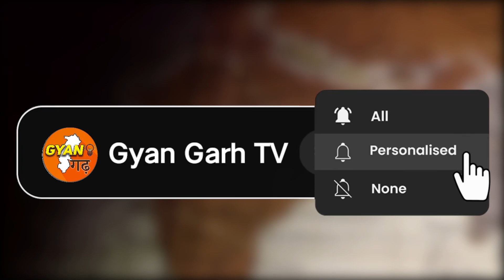अब CM भूपेश बघेल का क्या होगा | Vijay Baghel vs Bhupesh Baghel vs Amit Jogi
अब भूपेश बघेल का क्या होगा | Vijay Baghel vs Bhupesh Baghel vs Amit Jogi

Note :- 1) यह वीडियो सिर्फ आप लोगों की जानकारी के लिए बनाई गई है |
2) This Video Is only Based On My Internet Research.